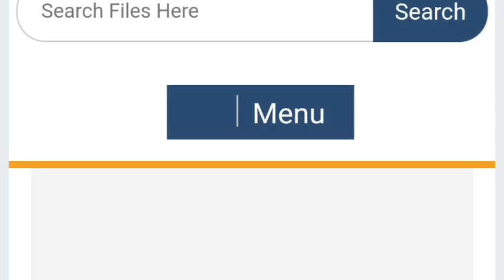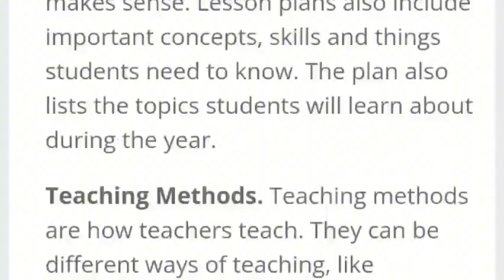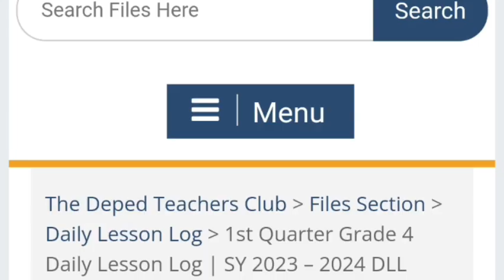DAILY LESSON LOG - MELC-BASED || KINDER TO GRADE 12 || QUARTER 1 - WEEK 8 || SY 2023-2024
DAILY LESSON LOG - Quarter 1 - Week 8

GRADE 7 - 12 ⬇️
updating.
updating.